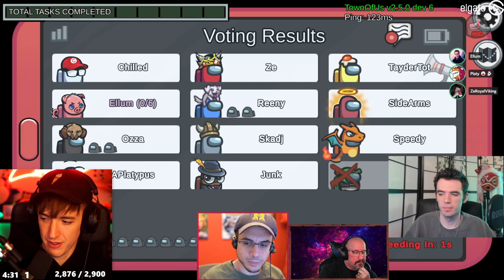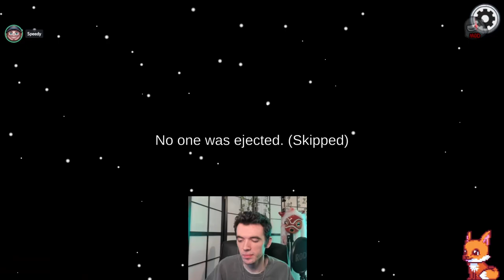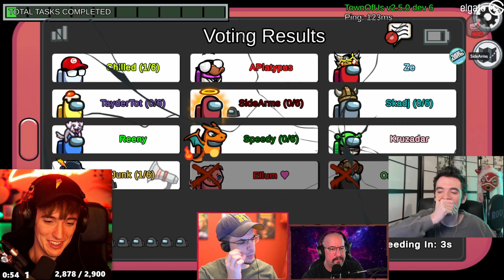I BETRAYED THE UK GANG IN THE MOST EPIC WAY! (Among Us)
This video showcases funny Assassin lovers gameplay where I betray the UK gang in the most epic way possible. This video compiles all of the key moments, funny clips and live reactions from myself, Chilled Chaos, ZeRoyalViking, SP33DY, Ozzaworld & many more amazing streamers.

-Ellum 🌏